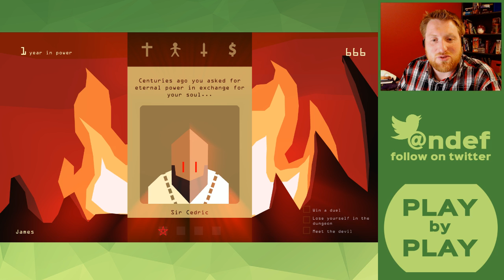Play by Play: Reigns (Part 2)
I'm playcasting Reigns and talking about the experience design of the game.